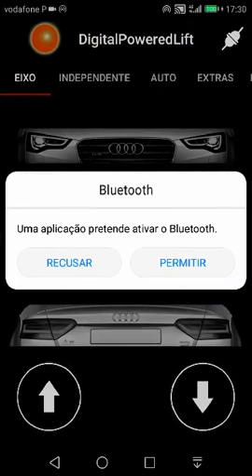How to make Air suspension digital unit for smartphone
DIY - Air suspension digital unit for smartphone